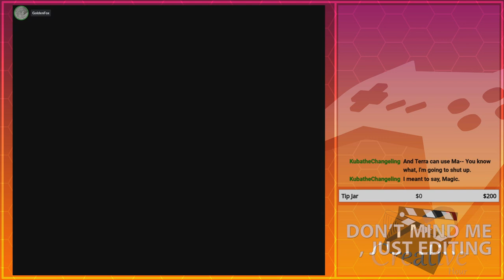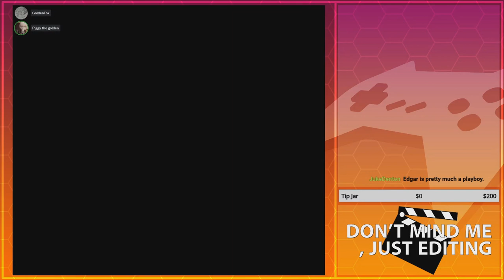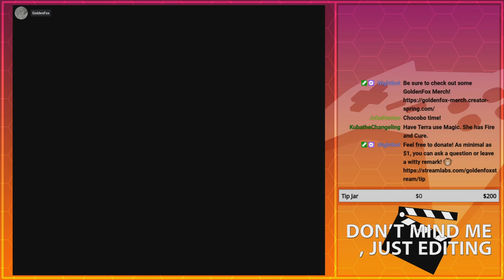Kefka's Laughter... and the Desert Castle | GoldenFox Plays Final Fantasy VI Pt. 4